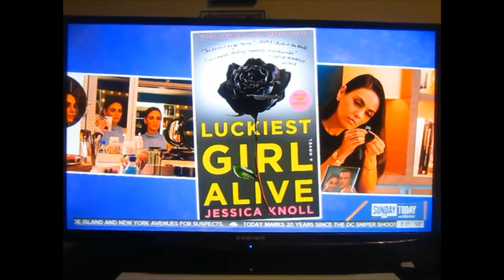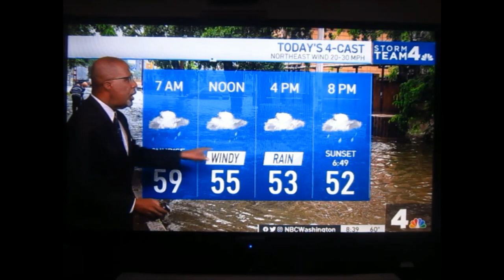Mila Kunis on SUNDAY Today with Willie Geist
Urakian actress & real life wife, to Ashton Kutcher of "that 70's show", Mila Kunis.